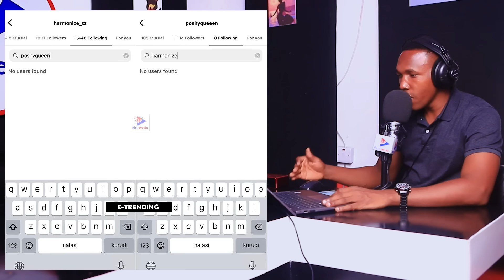HARMONIZE na POSHY wameachana siku ya VALENTINE?/Wapigana BLOCK Instagram